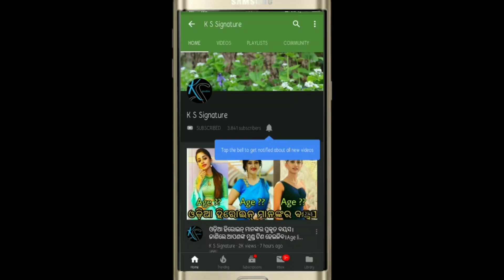Popular Dramatic and actor Bijaya mishra died ।।